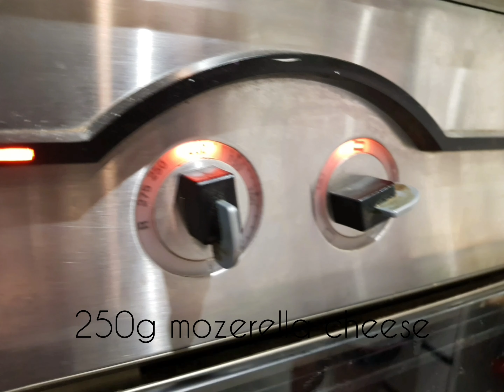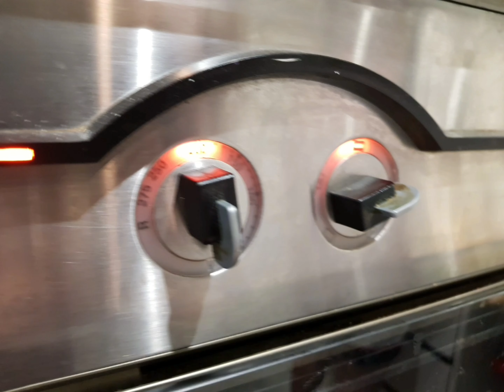Baked Omelette with vegetables and cheese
Baked Omelette with Vegetables and cheese and no oil or butter.
An omelette with lots of vegetables and cheese. Capsicum and spring onions make this omelette taste great